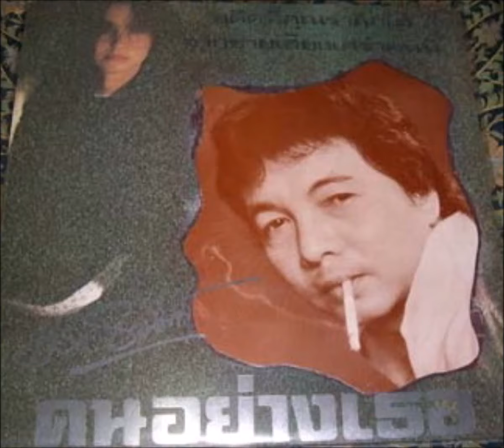อำลาอาลัย ธานินทร์ อินทรเทพ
ขอขอบคุณ คุณทรงศักดิ์